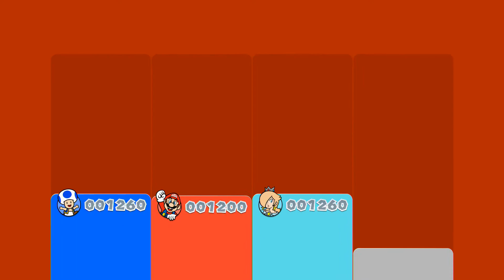Super Mario 3D World (Co-op): Memory Lane - PART 32 - Dynamite Bros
Jason has trouble detecting jokes...